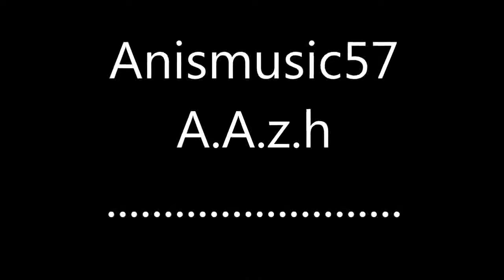Anis.music57 - Anis Allein zu Haus Videoblog 3